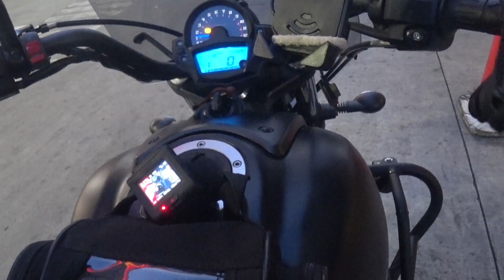Motovlog #24. Lomi Adventures, G2B Cuenca 17 Nov 2019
Ash heard of another lomi place in Cuenca, Batangas that supposedly had a soupy base and tasted even better than our run-to lomihan in San Jose, and Kwatogs.

Guided by Waze, and a sincere desire for lomi, we made it to the first outlet, but ended up at another branch instead.

We were not disappointed - not only were the soup and noodles tasty in itself, but it only cost us Php100.00 each! We could eat there everyday!!